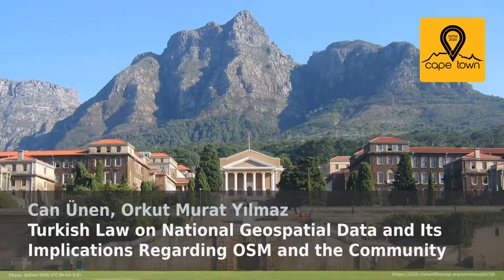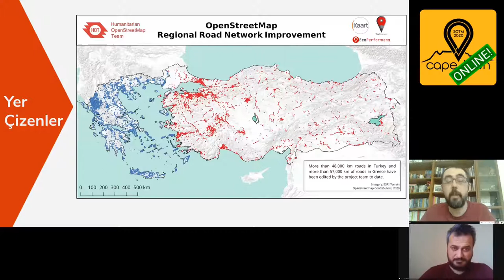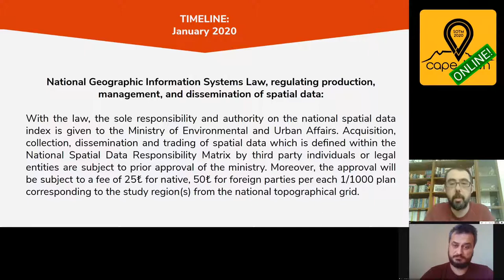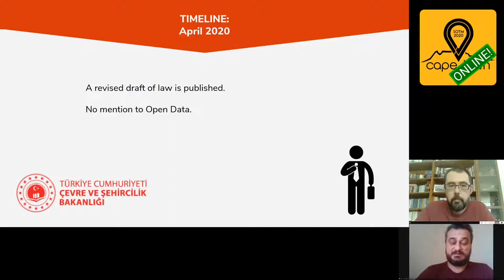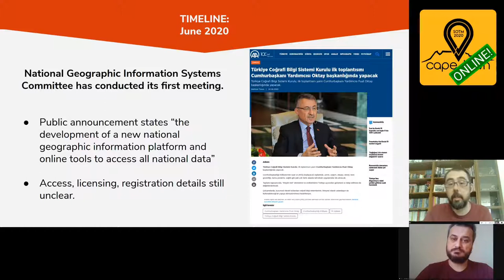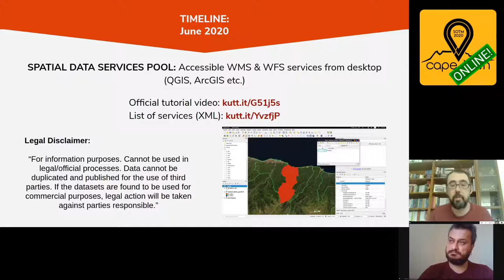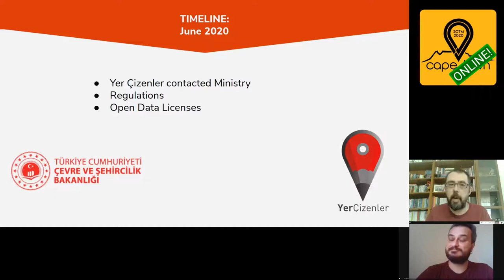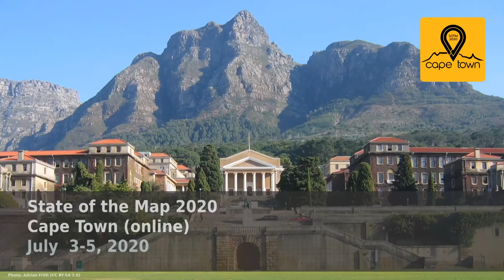2020: Turkish Law on National Geospatial Data and Its Implications Regarding OSM and the Community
The talk will focus on the Turkish law egulating the acquisition, collection, dissemination and trading of spatial data falling within the responsibility matrix of Turkish National Geographic Information System, effective since February 20, 2020. With the law, acquisition, collection, dissemination and trading of spatial data which is defined within the National Spatial Data Responsibility Matrix by third party individuals or legal entities are subject to prior application fees and approval of the Ministry of Environmental and Urban Affairs. The talk will reflect and report the developments in Turkey after the law, effects and implications drawn focusing on the national spatial sector, OSM, and the Turkish OSM community.

On January 30, members of the Turkish parliament voted in favour of the proposed amendment to the law regulating the acquisition, collection, dissemination and trading of spatial data falling within the responsibility matrix of Turkish National Geographic Information System. The law has officially been put into practice on February 20, with nationwide uncertainties on how it will be enforced, and on what level.

With the law, the sole responsibility and authority on the national spatial data index is given to the Ministry of Environmental and Urban Affairs. Acquisition, collection, dissemination and trading of spatial data which is defined within the National Spatial Data Responsibility Matrix by third party individuals or legal entities are subject to prior approval of the ministry. Moreover, the approval will be subject to a fee of 25₺ for native, 50₺ for foreign parties per each 1/1000 plan corresponding to the study region(s) from the national topographical grid.

The data layers which are included in the national spatial data responsibility list is as follows:

    1. Coordinate Reference Systems and Geographical Grid Systems
    2. Administrative Units
    3. Geographical Names
    4. Cadastre
    5. Buildings
    6. Addresses
    7. Elevation
    8. Orthophoto
    9. Transportation Networks
    10. Hydrography
    11. Geology
    12. Land Cover
    13. Land Use
    14. Soil Types
    15. Protection Areas
    16. Natural Risk Regions
    17. Infrastructure
    18. Energy Resources
    19. Mines
    20. Public Health and Safety
    21. Populaiton Demographics
    22. Environmental Monitoring Facilities
    23. Industrial Facilities
    24. Agricultural Facilities
    25. Public Administration Regions
    26. Flora and Fauna
    27. Habitat Zones
    28. Biogeographical Zones
    29. Sea and Saltwater Regions
    30. Atmospherical Data
    31. Meteorological Data
    32. NUTS Data

The talk will reflect and report the developments in Turkey after the law, effects and implications drawn focusing on the national spatial sector, OSM, and the Turkish OSM community.

Can Ünen Orkut Murat Yılmaz